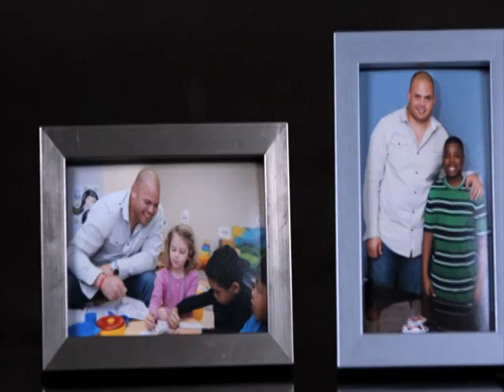The Faine House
Jeff Faine was featured during the NCAA Final Four for his great work in the community and for founding,The Faine House, a transitional home for young adults who age out of the foster care system in Central Florida.